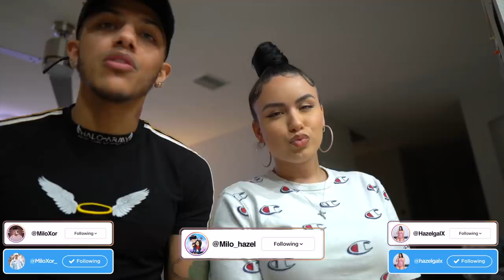Super Glueing A JAR Lid And Asking My Boyfriend To Open It! PRANK!